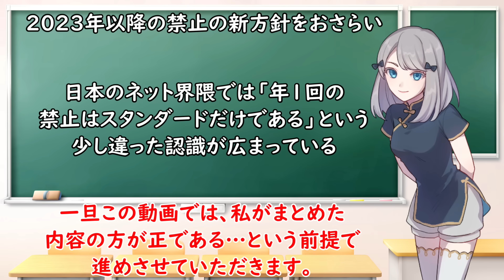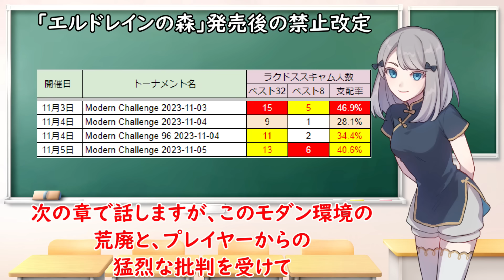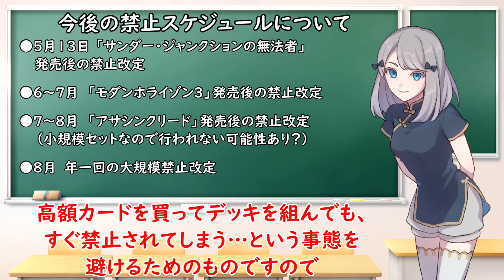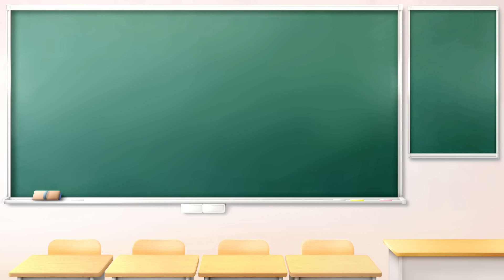【MTG】ラクドススキャム、発見コンボ、アマリアコンボ…禁止改定の新方針発表後の3回の禁止改定振り返り＆今後について考察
禁止改定の新方針発表後、3回行われた禁止改定についてを振り返ります。

●倫理的に著しく不適切なコメントは削除・ブロック等の対応をとることがございます。
●以上を踏まえ、コメントは自己責任でお願いします。